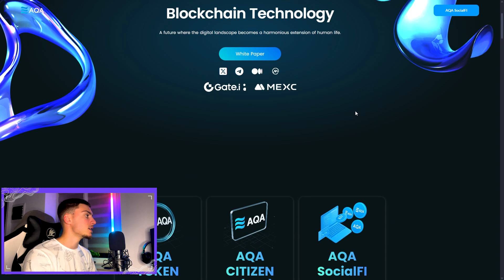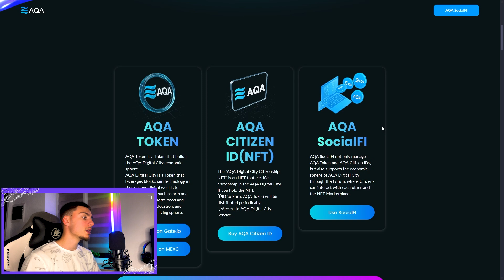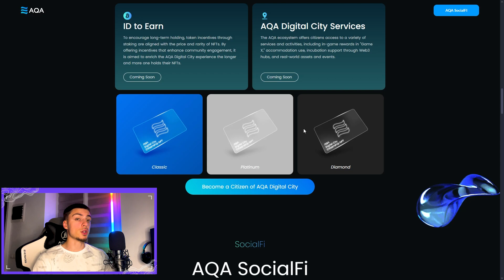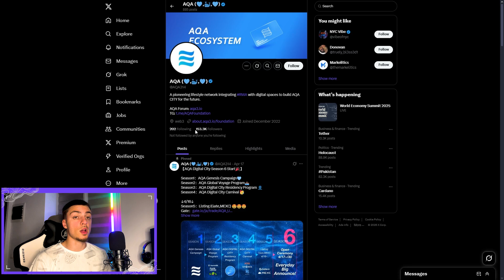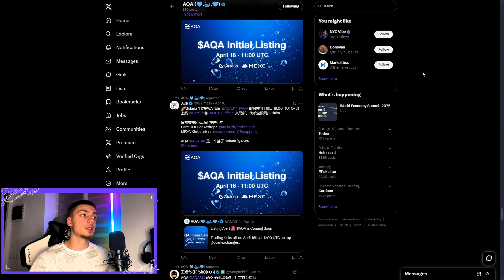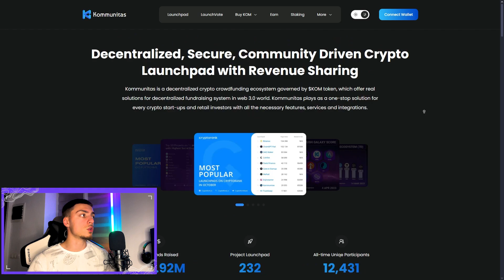AQA | A Web3 ecosystem designed to integrate blockchain technology with real-world applications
Links here !

▶️  Business:
▶️ ONLY Telegram : @cryptotraineerr